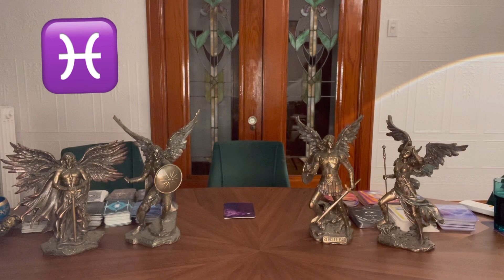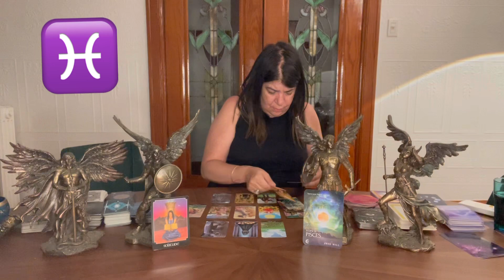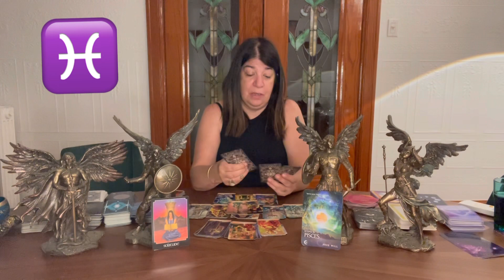PISCES ♓️ - IT IS TIME TO WEIGH UP THE PROS AND CONS ABOUT WHAT YOU ARE UNCERTAIN ABOUT - JULY 11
Patrizia Luna

Patrizia_1111
I need to help to report them .

55011 rue Fairmount
Montreal, Quebec
H2T3E2
Canada 🇨🇦
Astrologycafe.com
Astro.com
Astrotheme.com

Patrizia_1111
Blueangel444

Contact my soul brother :

• psychic Readings
• energetic Healings
• spiritual Coaching
+ more

If you looking for a different type of healing modalities
Please reach out to my soul sister  :